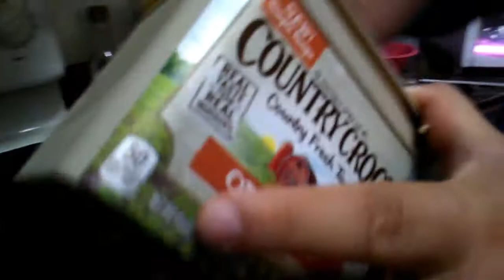Cola de Langosta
Ingredientes
Colas de Langosta
Saludos de ajo
Pimienta
Medio Limón
Mantequilla
Y Disfruta